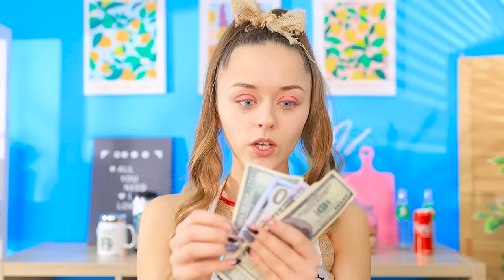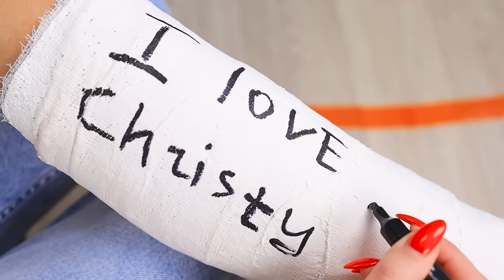Fakir Popüler Amigo vs Popüler Olamayan Zengin Amigo! 2 Bölüm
Amigo dünyasının kendine has kuralları vardır. Pembe midilliler ve ünikornların ortasında bir dünyada yaşadıklarını düşünüyorsanız yanılıyorsunuz!